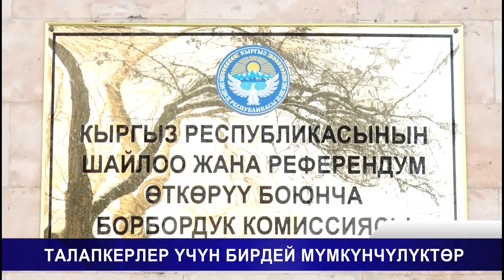ТАЛАПКЕРЛЕР ҮЧҮН БИРДЕЙ МҮМКҮНЧҮЛҮКТӨР